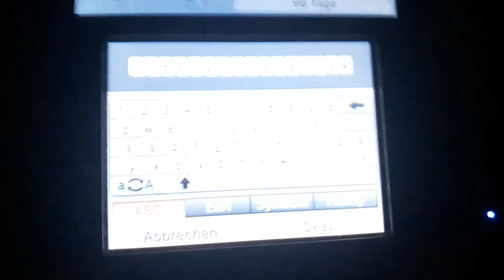Tomodachi life Jelly Bean Hates Rowdyruff Boys Brick